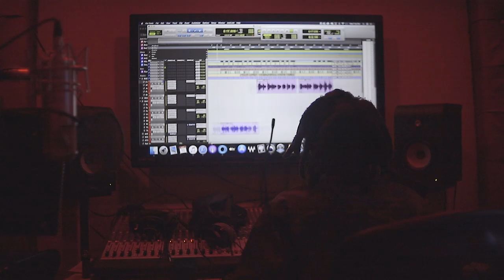Bushy B - I Love The Game Album Trailer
Official Album Trailer for Bushy B's Latest Album titled "I Love the Game"
releasing April 7th 2023.

Shot and Directed by Aaron J. Jackson.